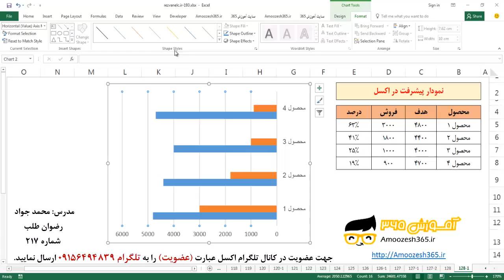فیلم شماره 311 کانال تلگرام اکسل ۲۰۱۶